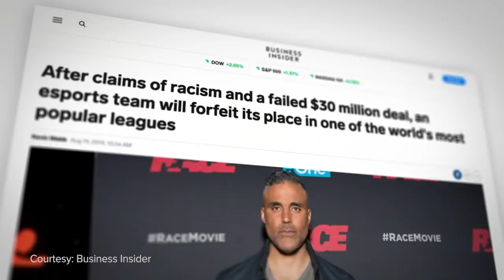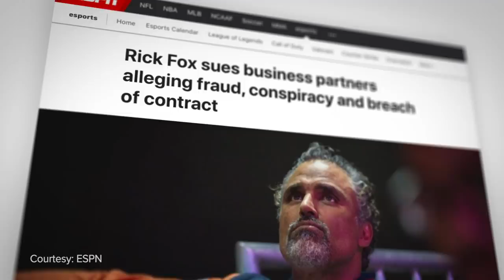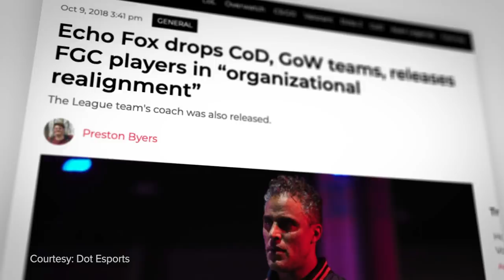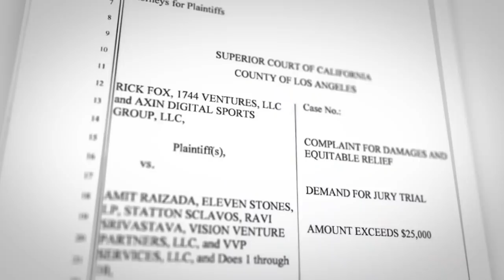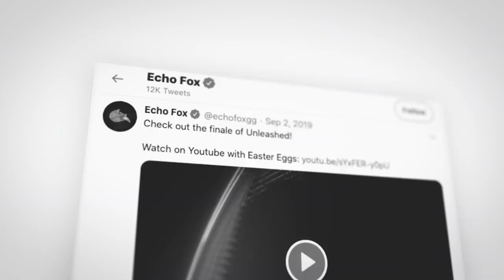The Rise and Fall of Echo Fox: The Biggest Scandal in Esports History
Echo Fox was supposed to change esports.

Built on a father and son’s shared love for gaming, the team was everything fans wanted. An organization that could help validate esports to a mainstream audience, with a sports icon in charge.

And for a while, Echo Fox was one of the biggest organizations in the scene.

But then, just as quickly as it all started, Echo Fox imploded, creating one of the biggest scandals in esports history.

Written by: Malcolm Abbas (@Smashhh)
Edited by: Connor Dunn (@ConnorDunn_)
Hosted by: Daniel Rosen (@Daniel_Rosen)